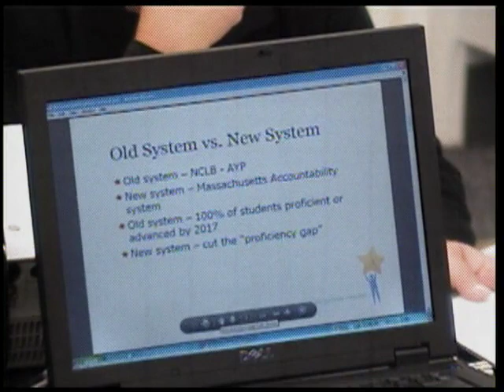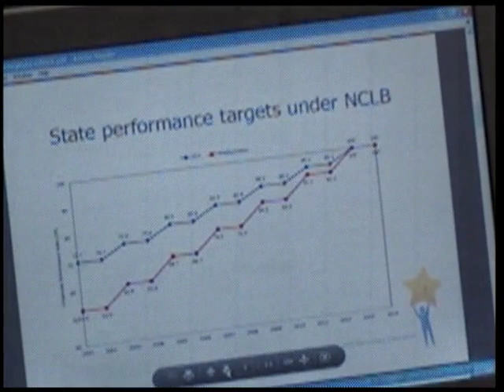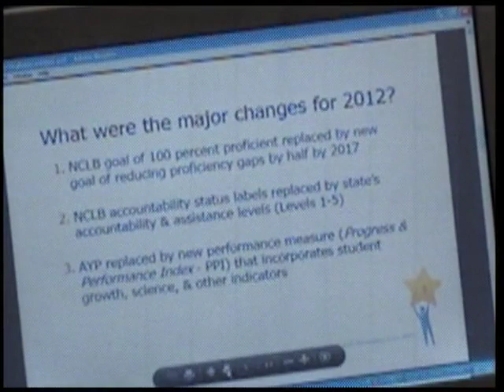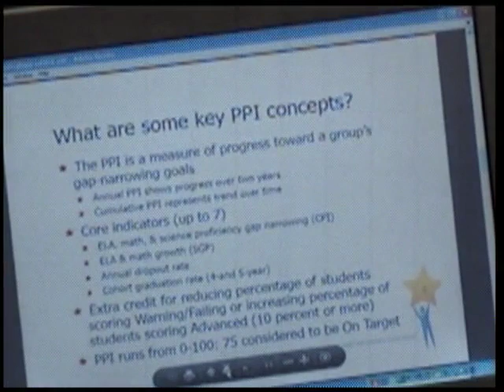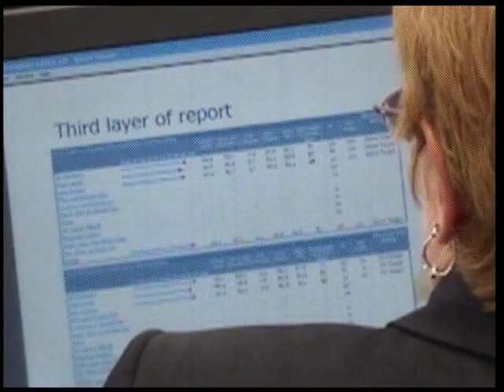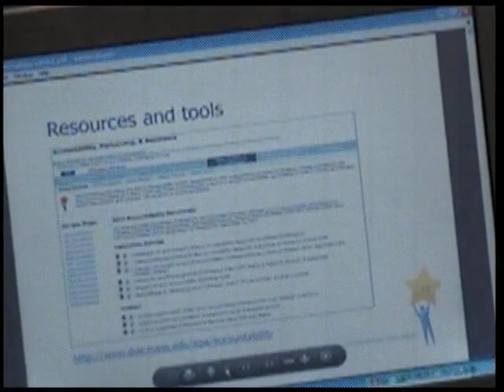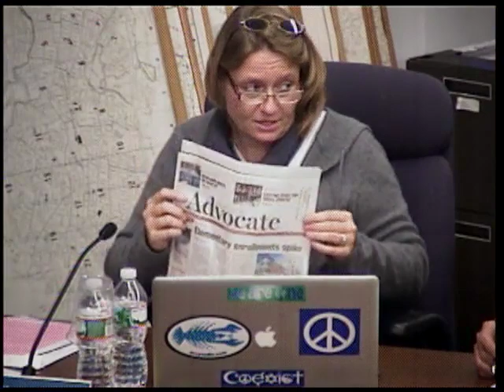School Committee Meeting- September 26, 2013